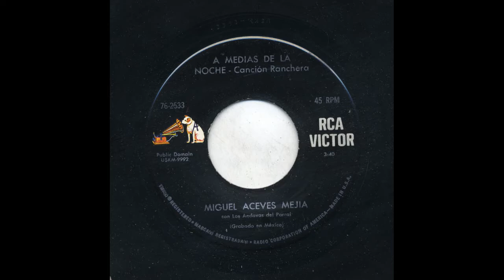Miguel Aceves Mejia - A Medias De La Noche - Victor 76-2533-a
Title: A Medias De La Noche
Artist: Miguel Aceves Mejia
Record Label: Victor
Catalog Number: 76-2533-a
Matrix Number: uskm-9992
Recording Format: 45
Notes: (USKM-9992)

View more information about this and other recordings at the University of California at Los Angeles' Frontera